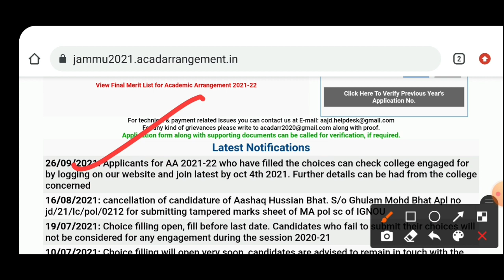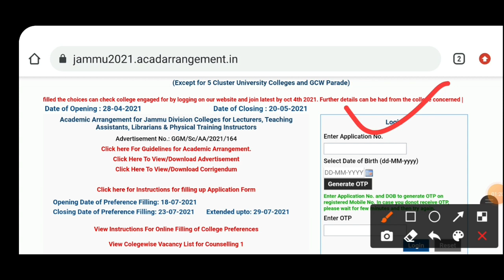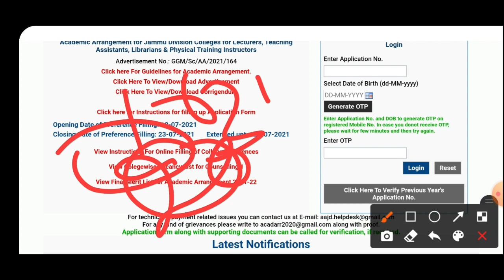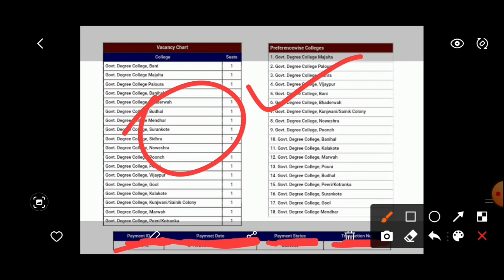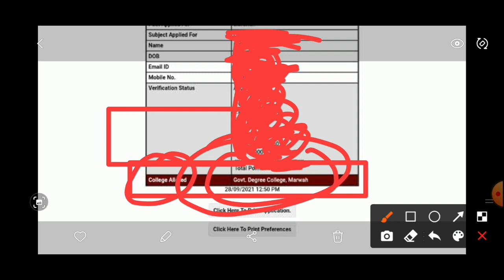Academic arrangement Important Update | Check your college engaged now | Details.......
You can watch our top videos..